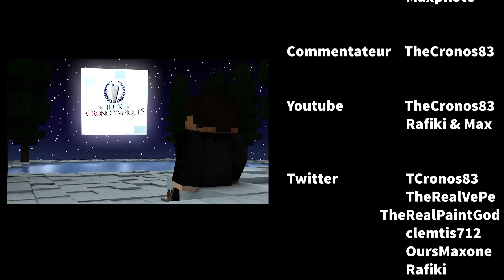[Jeux CronOlympiques] Ep.03 : Course de cochons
Une course de cochons, commentée par TheCronos83 pour les Jeux CronOlympiques. 2ème épreuve et 3ème épisode de la série. Objectif : Finir premier avec son cochon durement entrainé !
8 participants, 9 mini-jeux, une ambiance !

- Bibou
- SoldatArthur
- alfredomichel

Bon visionnage !

Bon visionnage !